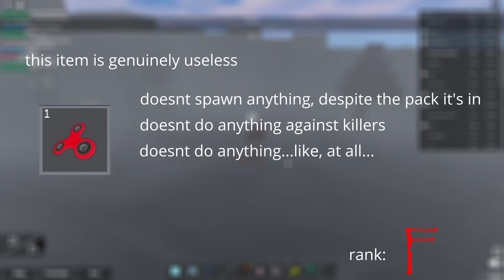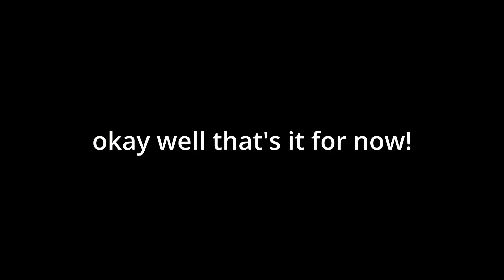Ranking Item Pack 1 - Midnight Horrors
yeah i didnt really state this in the video but overall i would give item pack 1 a B